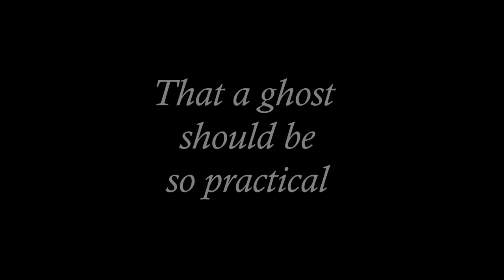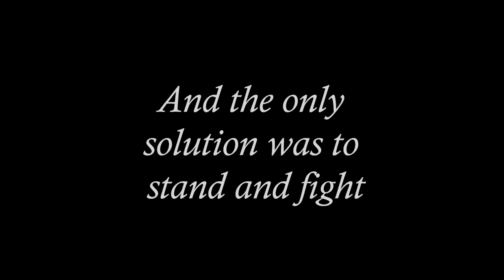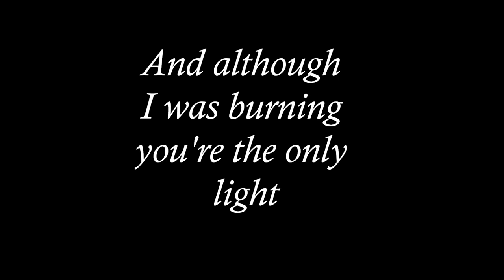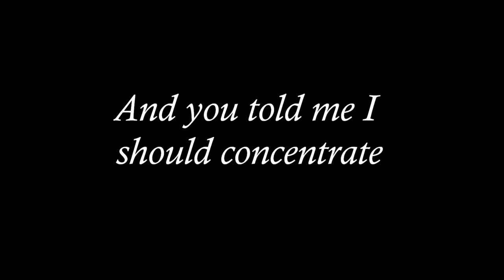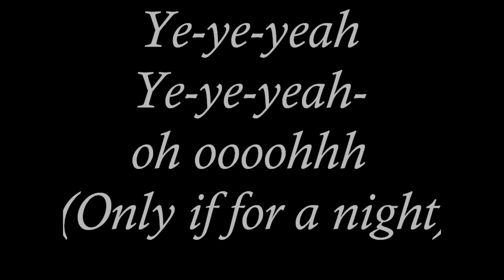Only If For A Night (LYRICS) - Florence + the Machine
Song: Only If For a Night
Artist: Florence + the Machine
Album: Ceremonials

Video with timed lyrics! I hope you enjoy.